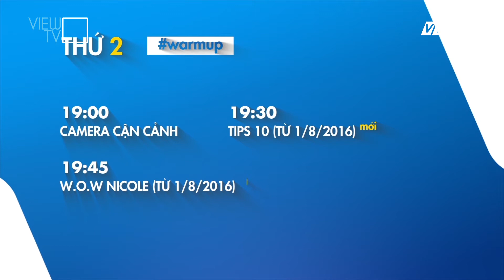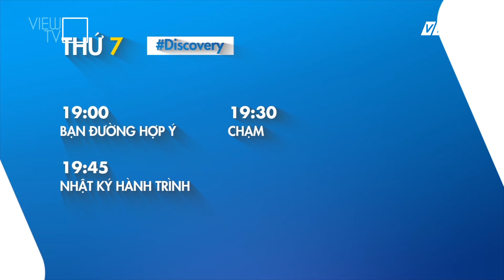Khung giải trí dành cho gia đình trẻ | 19h00 - 20h00 hằng ngày | VIEW TV-VTC8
View TV/VTC8 - Kênh thông tin và giải trí gia đình trẻ phát sóng trên hạ tầng của VTC8, HTVC 28, SCTV Digital 116, VTVCab 142, IPTV...